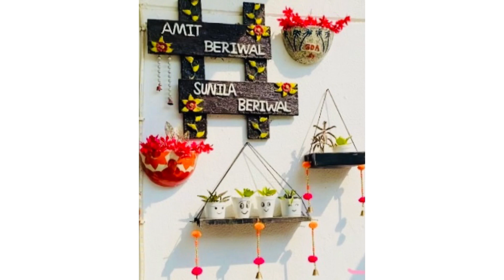3 best uses of waste hanging bell || टूटी हुई हैंगिंग बेल से भी घर को सजायें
3 best uses of waste hanging bell | Home decor ideas | BEST OUT OF WASTE